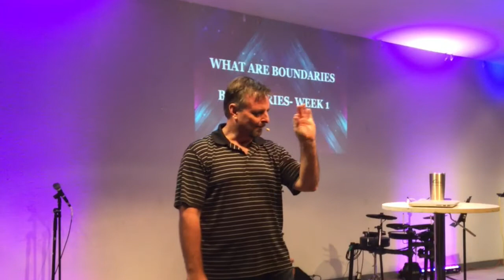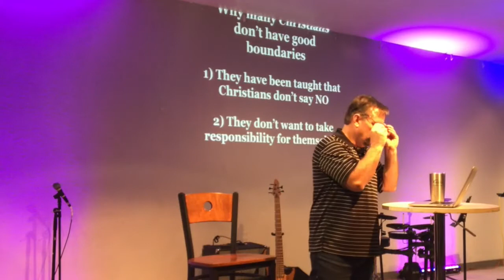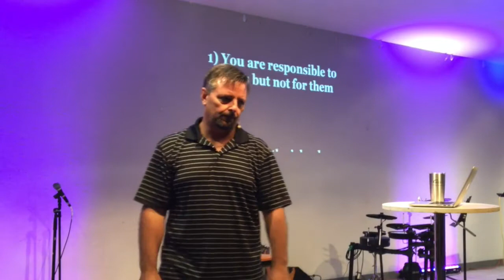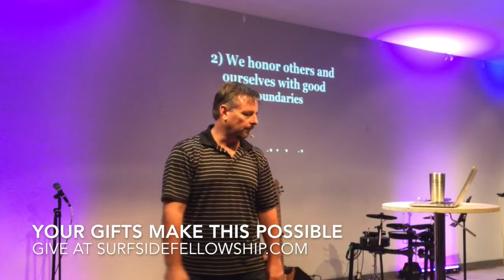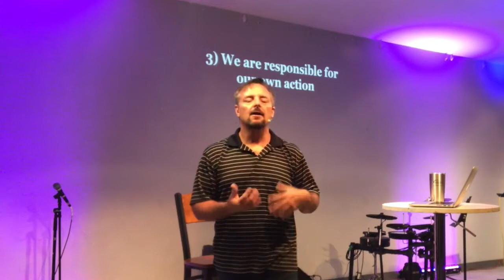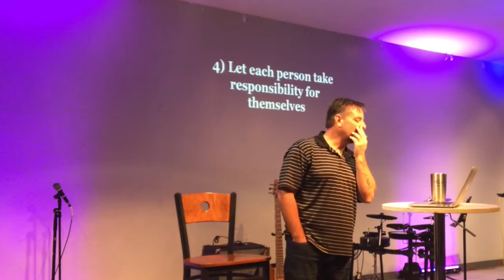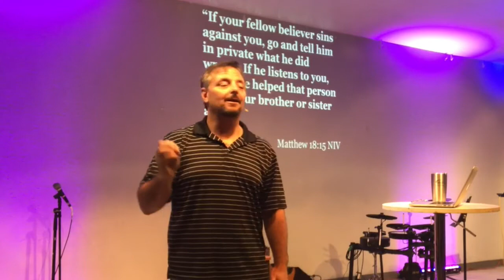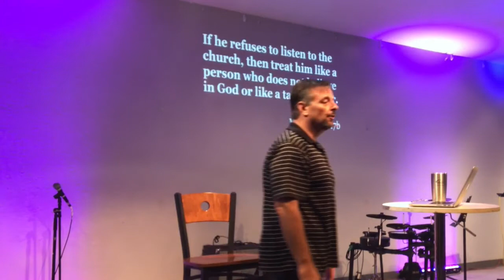What are boundaries?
Boundaries series week 1.